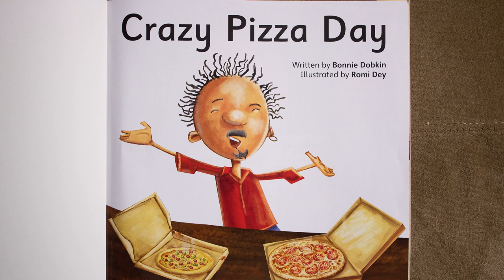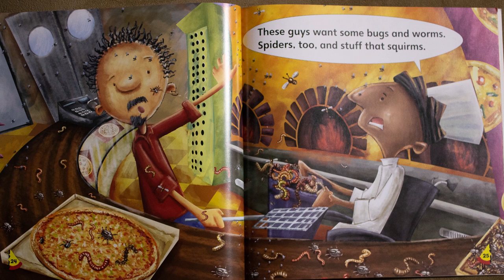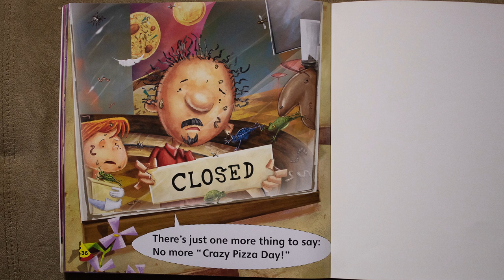Crazy Pizza Day (Book)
Mrs. Moyer reads the book "Crazy Pizza Day", by Bonnie Dobkin and Romi Dey